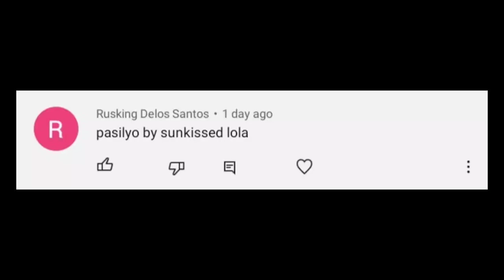Pasilyo | SunKissed Lola | Intro | Real Guitar App Cover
Song: Pasilyo
Artist: SunKissed Lola